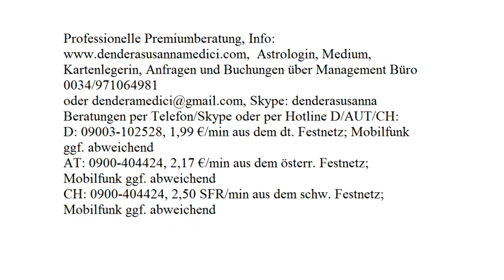Jahreshoroskop 2018: WIDDER